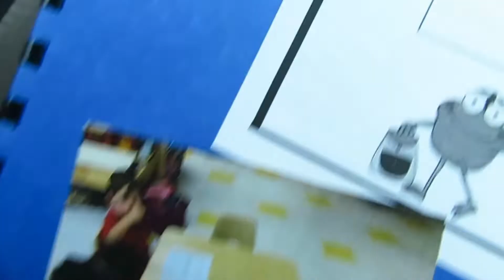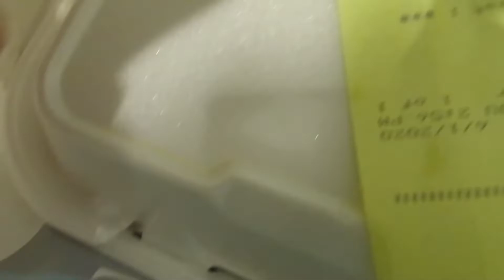SCHOOLS OUT FOR SUMMER!| R U KIDDING ME?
FINALLY!!! My days of home schooling is officially over! School is out and im done teaching lol seriously my hat goes off to the teacher because baybayyy it was a tough couple of months but we did it, and my babies graduated with AMAZING grades btw, what a way to finish the year! be sure to SUBSCRIBE and join the fam u guys!